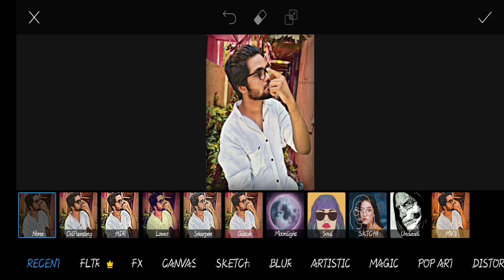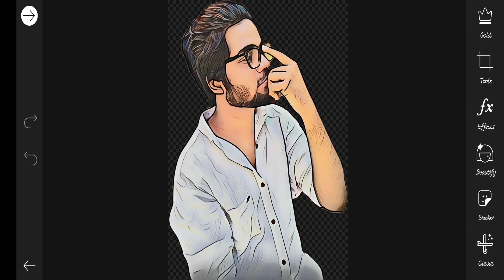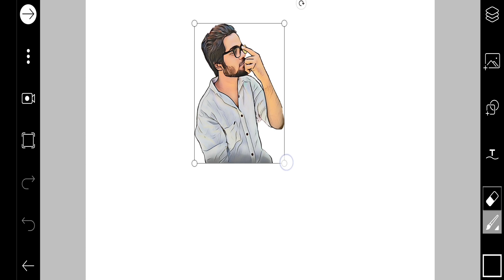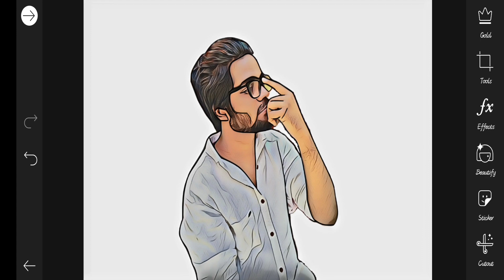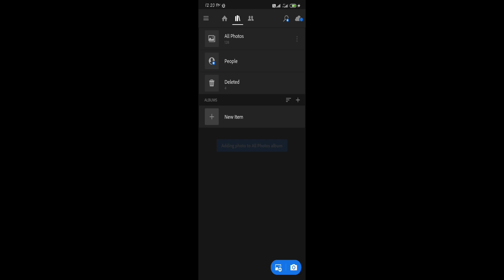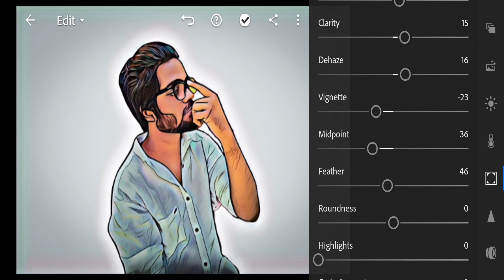cartoon vector effect//pic's art editing tutorial//tamil//AS PIC EDITS